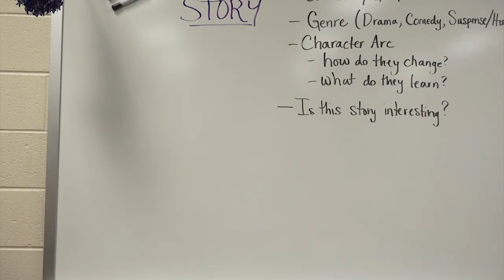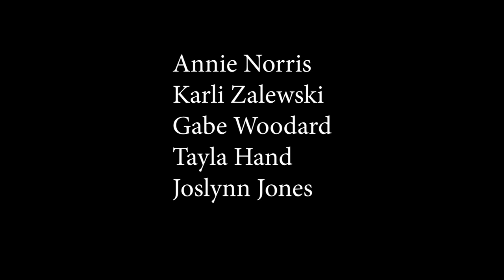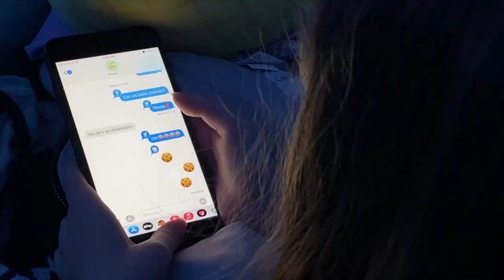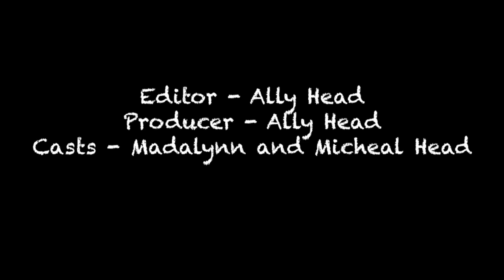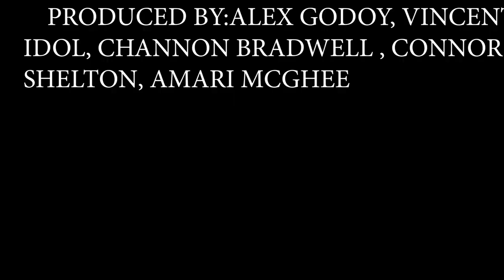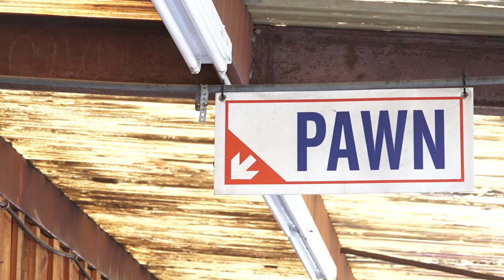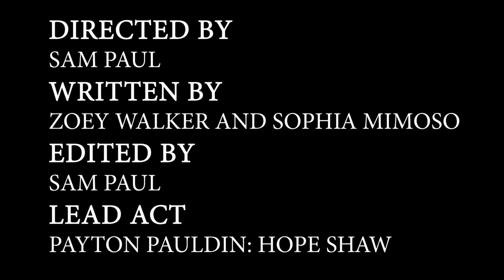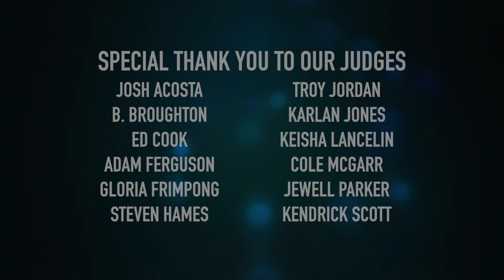2021 Paulding Film Festival | Virtual Awards Ceremony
Best Drama - Novice | Payton's Key at 20:58
Best Picture - Novice | Payton's Key
Best Cinematography - Lighting - Novice | Payton's Key
Best Cinematography - Composition - Novice | Payton's Key
Best Editing - Novice | Payton's Key
Best Sound Design - Novice | Payton's Key
- Emma Thornton
- Lucas Pledger
- Panzu Mavinga
- Jett McClelland
- Katherine Kinnaman

Best Actor/Actress - Novice | Secret Admirer at 26:32
- Katelyn Shyer